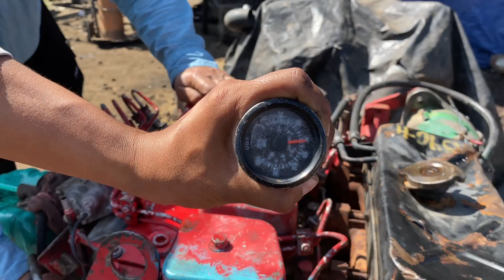Versátil motor Cummins 4BT de cuatro cilindros diésel en venta. ¡Exclusivamente en Alpha Truckparts!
El día de hoy les presentamos este motor de la marca Cummins modelo 4bt de 105hp de potencia que tenemos en venta.

¡Pura canela molida! Por algo SOMOSALFA en tractopartes.